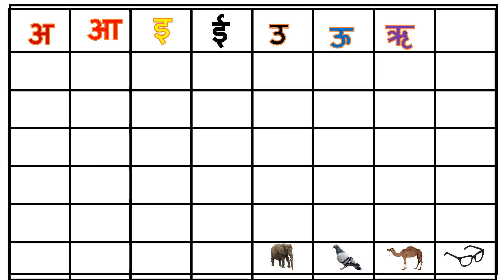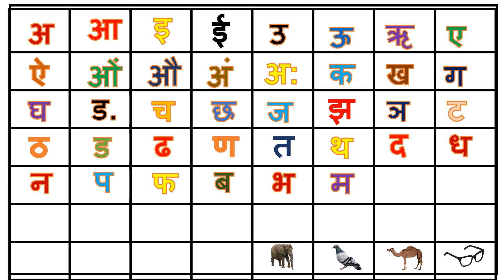अ से अनार, आ से आम, हिंदी वर्णमाला, अआइईउऊ,क से कबूतर, a se anar, aa se aam, हिंदीस्वरब्यंजन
Hindi Varnmala
Nursery rhymes
हिंदी वर्णमालागीत
हिंदी स्वरब्यंजन
हिंदी बालगीत
बालगीत